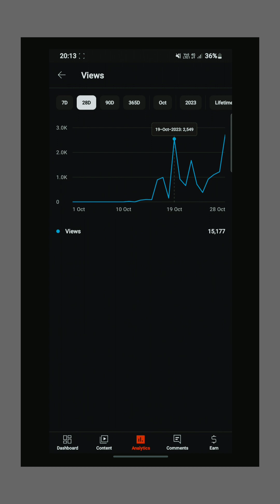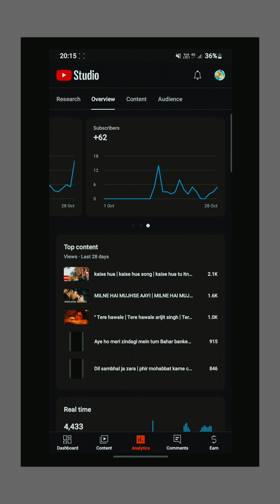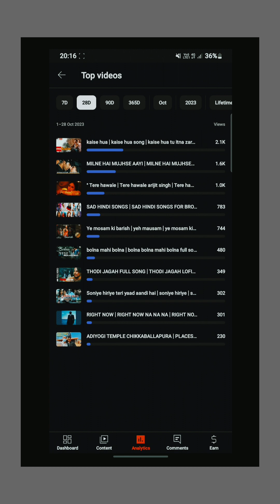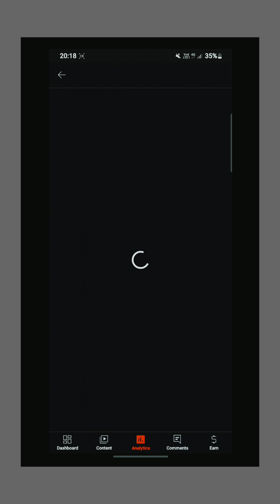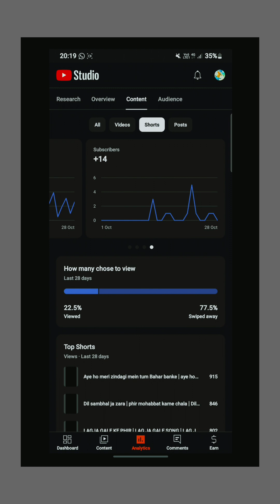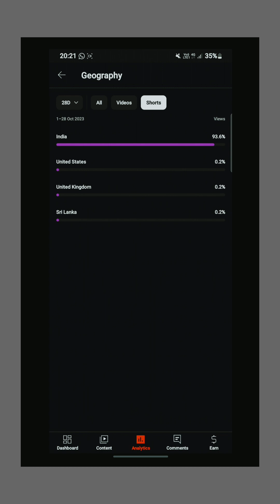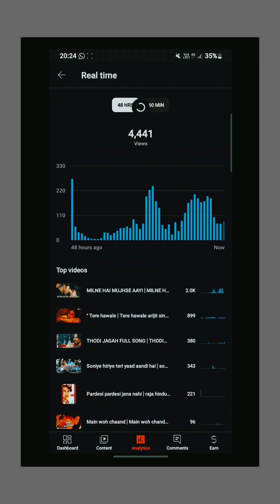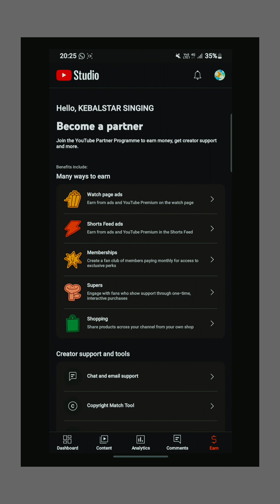How to upload videos on youtube | youtube video kaise viral hota hai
how to upload videos on youtube on iphone
how to upload high quality video on whatsapp status
how to upload project on github
how to upload videos on youtube shorts.
how to upload videos on youtube malayalam
how to upload videos on youtube in high quality
how to upload video on youtube without copyright
how to upload video on youtube with high quality
how to upload video on youtube from laptop
how to upload video on youtube for more views
how to upload video on youtube to get more views
how to upload video on youtube channel from
mobile
how to upload video on youtube malayalam
youtube channel kaise banaye
youtube video
youtube par viral hone ke liye kya karna padega
how to get more views on youtube in tamil
how to get more views on youtube in telugu
how to get more views on youtube shorts tamil
how to get more views on youtube shorts in telugu
how to get more views on youtube shorts 2023